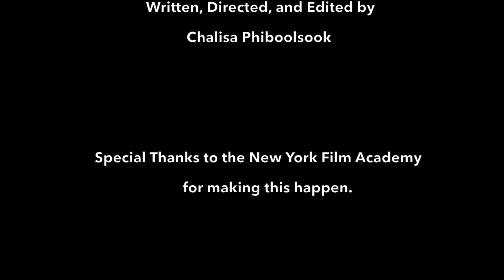"Move" - NYFA Short Film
Song: PlayRadioPlay! - Elephants as Big as Whales